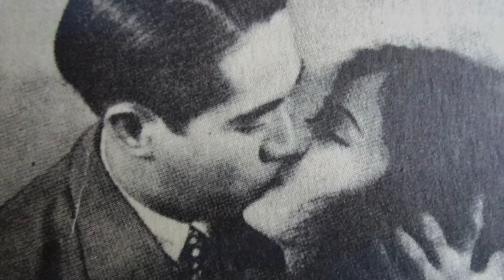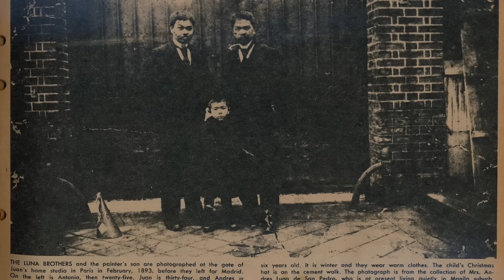HULI SA AKTO!! PINAKA PINAG USAPANG PANGANGALIWA SA KASAYSAYAN NG PILIPINAS | KASAYSAYAN PINOY